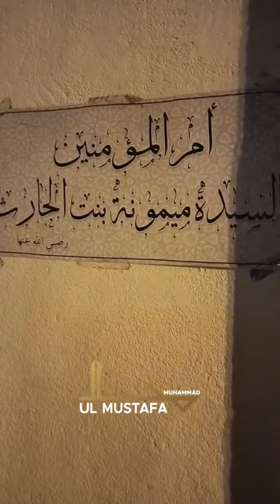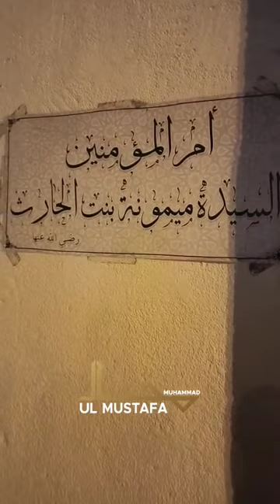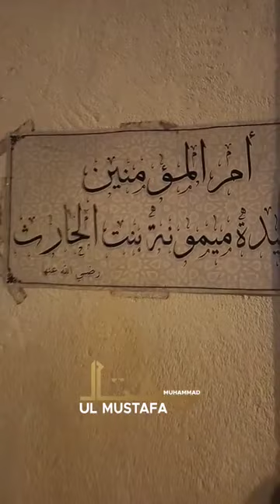مومنوں کی ماں کے در پر میری ہر دعا قبول ہوئی۔ اللہ اکبر